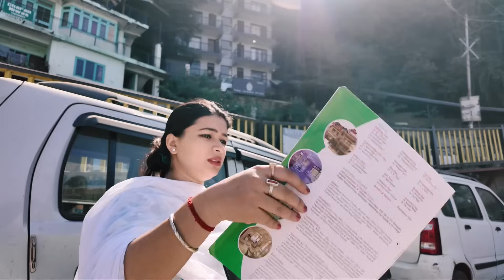Aaj Tha Humara Grooming Day // Neha Ne Karvaya New Hair Cut // Neha Ne Ghar Par Lagwaye Mehandi